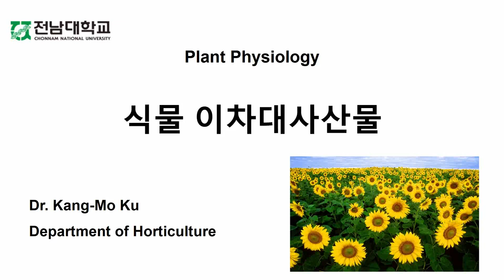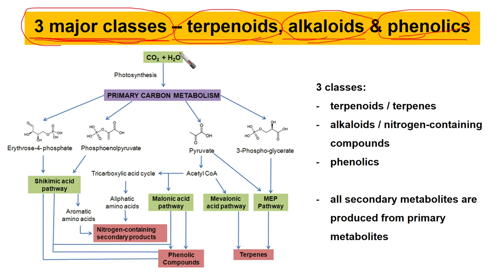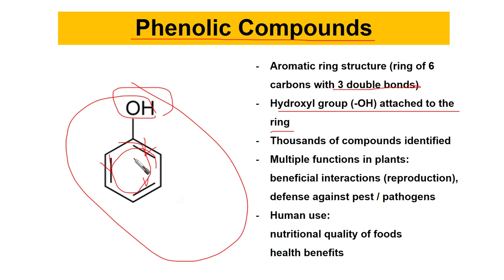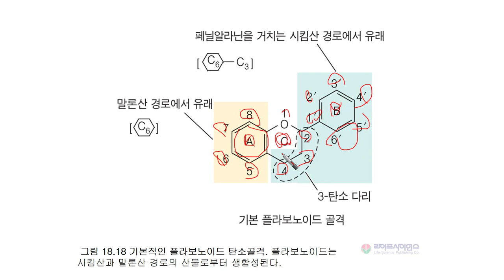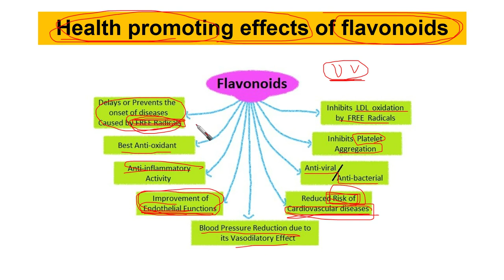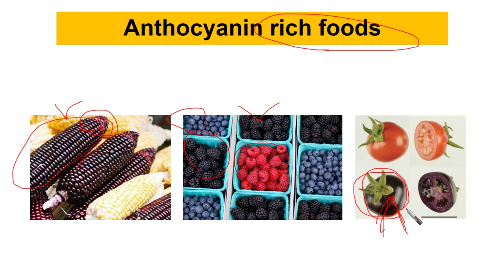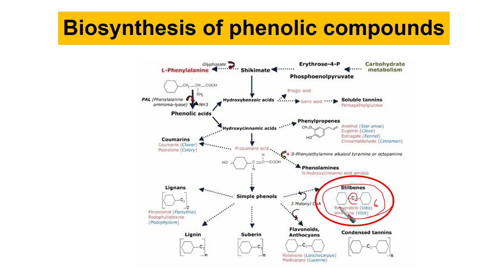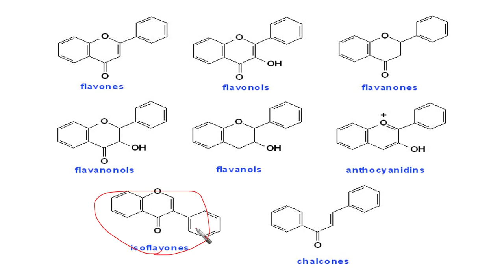식물이차대사산물1_페놀성물질